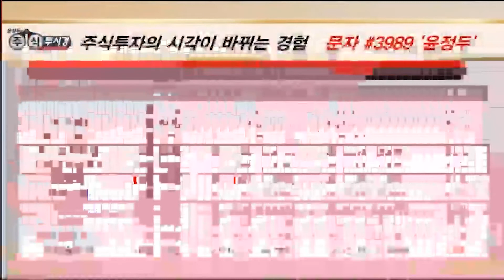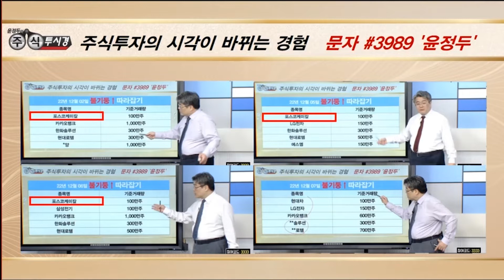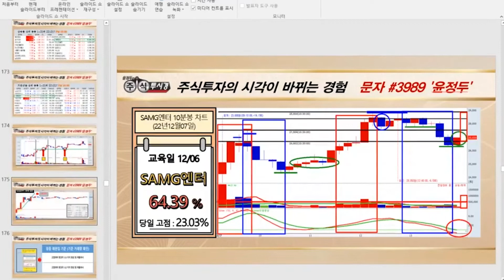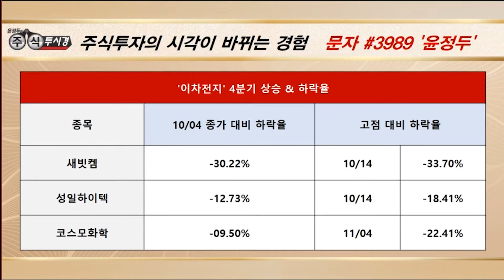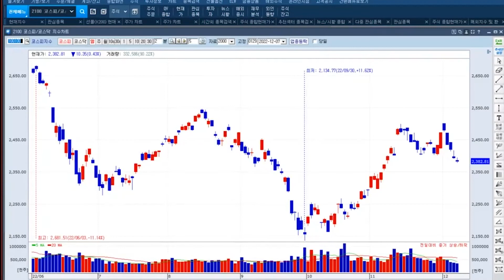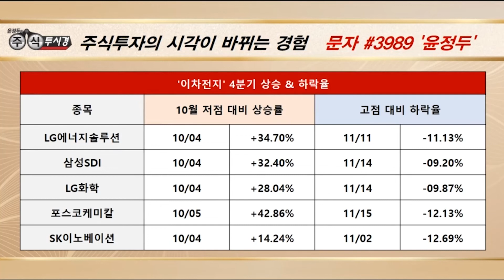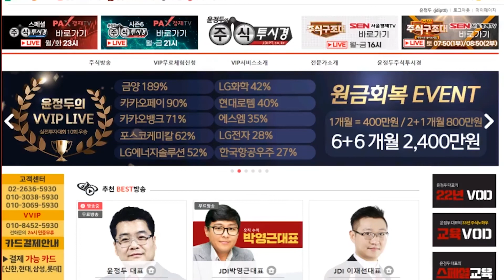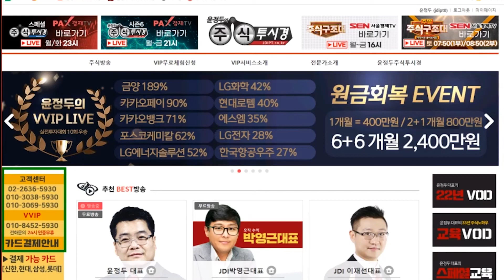[2차 전지 주도주 전략] 반도체 관련주 기대감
♣ 공구우먼 상한가 기념 EVENT
★ 추가 선착순 10명 ▶ 잔여 2명 마감

♣ 불기둥마스터 종목검색기 EVENT

🌸선착순 30명 마감 추가 10명🌸
◆ 벌써 잔여

37. 이*만 & 38. 이*연
35. 이*숙 & 36. 김*태
33. 최*경 & 34. 강*희
31. 박*선 & 32. 최*경
29. 이*해 & 30. 최*
27. 박*현 & 28 춘향이
25. 이*춘 & 26. 임*규
23. 김*출 & 24. 김*신
21. 노*섭 & 22. 정*석
19. 조*선 & 20. 박*섭
18. 김*경 & 17. 장*기
16. 정*순 & 15. 마*례
14. 이*성 & 13. 최*순
12. 김*옥 & 11. 고*란
10. 오*복 & 09. 유*환
08. 한*자 & 07. 윤*섭
06. 김*홍 & 05. 김*연
04. 김*홍 & 03. 이*옥
02. 김*희 & 01. 오*성

★ 2022년 12월 07일 15:11

♣ 공구우먼 상한가 전략

◆ 급락 하루만에 16% 급등

◆ 의류 잡화 판매 호조

♣ SAMG엔터 64%↑폭등
◆ 상장 첫날 주가 장중 강세
◆ 애니메이션 기업 중국사업 기대감

★ 2022년 12월 07일 12:44

★ 2022년 12월 06일 21:00

★ 2022년 12월 06일 12:54

♣ 연우 전략
◆ 화장품용기 제조 부각

★ 2022년 12월 05일 16:21

11월에도 19번의 상한가_랠리!!!

♣ 2차 전지 관련주 전략

★ LG에너지솔루션 & LG화학
★ 삼성SDI & 포스코케미칼
★ SK이노베이션 & 엔앤에프
★ 에코프로비엠 & 에코프로
★ 코스모신소재 & 코스모화학
★ 성일하이텍 & 새빗켐
★ 금양 & 카카오페이

★ 2022년 12월 07일 11:17

★ 2022년 11월 29일 09:36

★ 2022년 11월 23일 09:08

주린이 필독서 [윤정두의 주식투시경]
도서자료를 무료로 드립니다

♣ 현대두산인프라코어 21% 폭등↑
◆ 북미서 '최고 잔존가치' 인정

★ 2022년 11월 25일 09:04

★ 2022년 11월 25일 09:30

♣ VVIP 포트폴리오 중요 전략

★ 2022년 12월 06일 10:11

★ 2022년 12월 05일 15:31

★ 2022년 12월 05일 12:25

★ 2022년 11월 29일 23:54

★ 2022년 11월 15일 23:26

★ 2022년 11월 10일 23:52

-2005년 증권선물거래소(현KRX) 초청 강연

2016년 | 대신증권 & SBSCNBC 주최 전문가 실전투자대회 1위
2009년 | NH선물 해외파생상품 실전투자대회 1위
2007년 | 대우증권 실전투자대회 7,681% 1위
2006년 | 삼성증권 실전투자대회 1위
2006년 | 현대증권 ELW 실전투자대회 1위
2003년 | 제일투자증권 실전투자대회 1위
2002년 | 메리츠증권 실전투자대회 1위
2001년 | 겟모어증권 실전투자대회 2위

2017년 윤정두의 주식 투시경(통합)
2016년 윤정두의 주식 투시경(캔들의 비밀)
2009년 대한민국 증권 금융 트렌드
2009년 슈퍼개미+의 투자 비밀
2008년 윤정두의 ELW 투자비법 X-FILE 1~2권
2007년 슈퍼개미 열전
2005년 완전정복 주식투자 기초
2000년 ~ 2004년 주식 기초도서 시리즈 1~4권

2020년 ~ 2021년
- 팍스경제TV 윤정두의 주식투시
경 시즌1~4